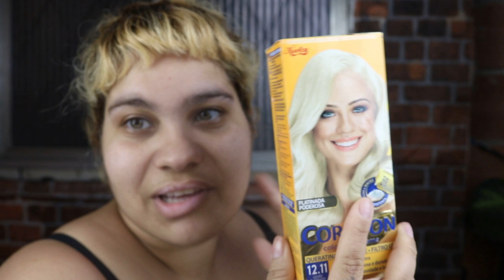Fiz Franja e retoque de raiz